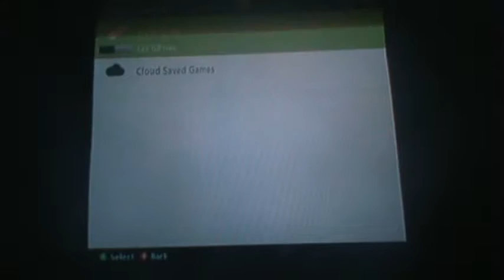lets play i am alive